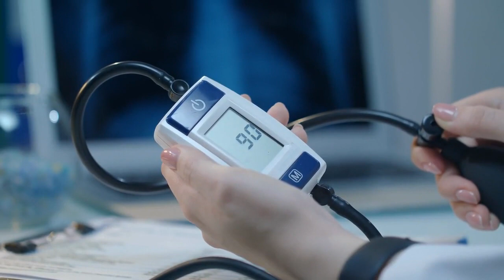Unlock Epic Food Secrets: Surprising Foods that Dissolve Artery Plaque and Supercharge Your Heart!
Get ready to uncover the mind-blowing secrets that will revolutionize your heart health! In this captivating video, we dive deep into the hidden realm of artery plaque and reveal the surprising foods that have the power to dissolve it, leaving your heart pumping with vitality. Prepare to be amazed as we explore the extraordinary benefits of avocados, dark chocolate, chili peppers, oatmeal, and green tea - each with their own unique superpowers to unclog your arteries and rejuvenate your cardiovascular system. Don't miss out on this eye-opening journey towards a healthier heart and a vibrant life. Join us now and be a part of the food fight for optimal heart health!

(088)